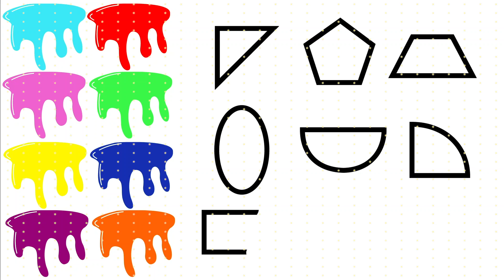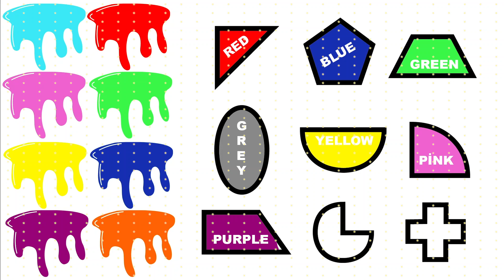Learn Shapes | Coloring and Drawing for Kids and Toddlers | Painting for Children Nursery Rhymes